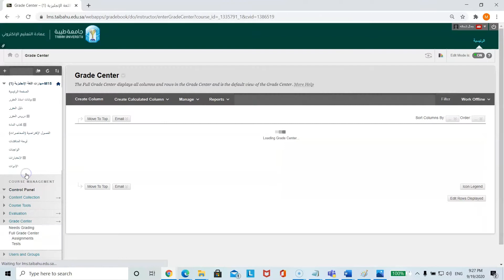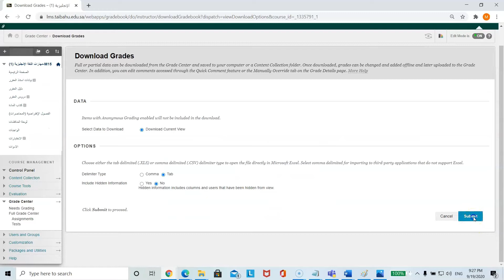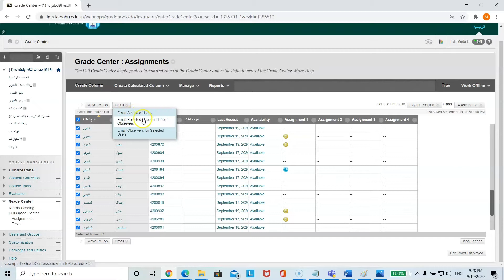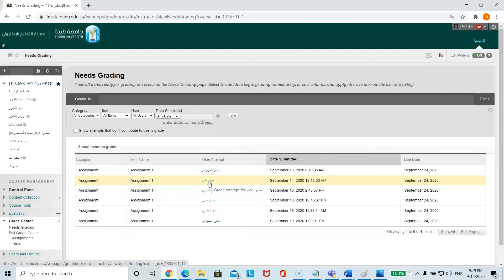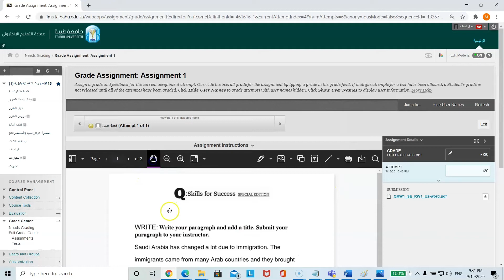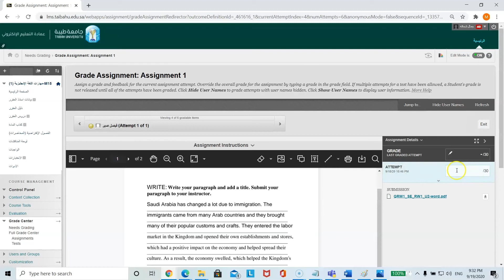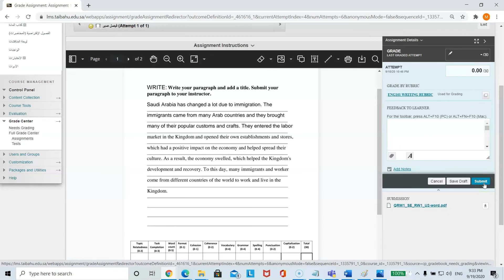Marking writing portfolio assignments in BB LMS